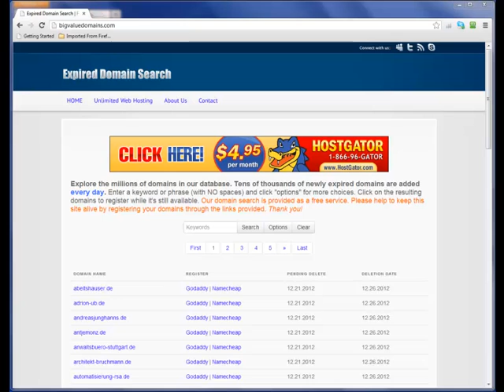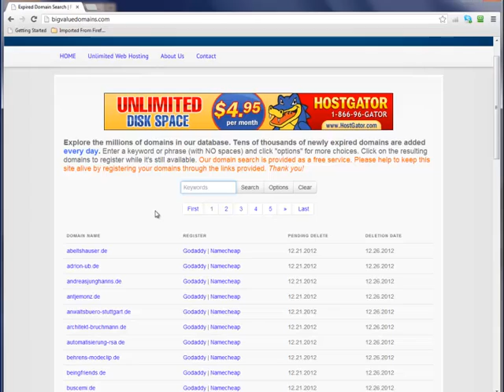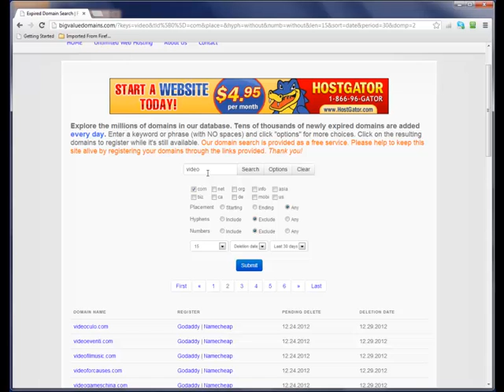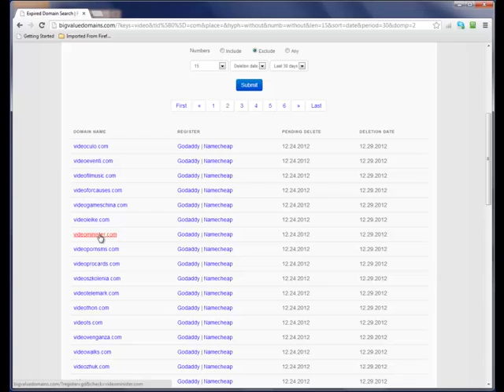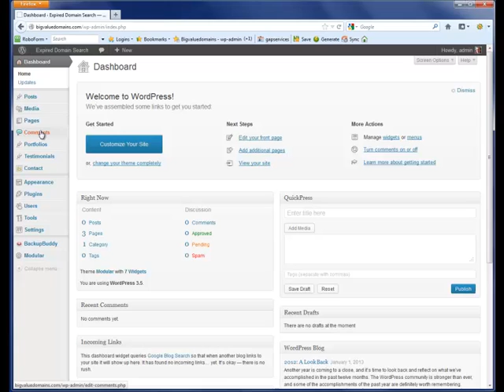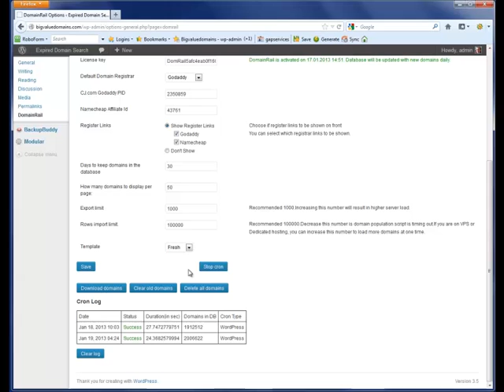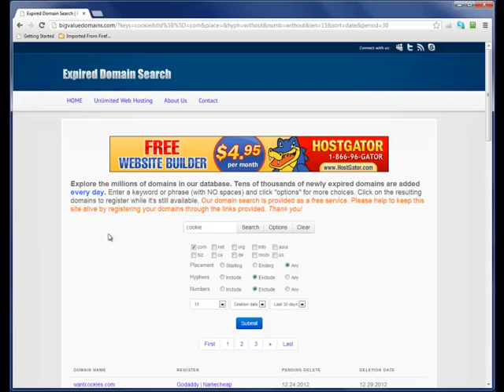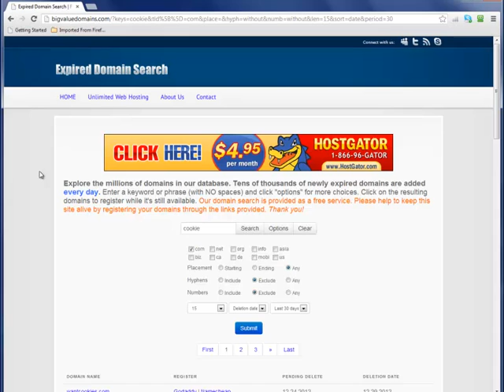Domain Rail Demo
- Demo of Domain Rail WordPress Plugin